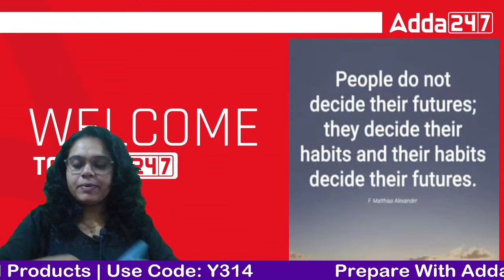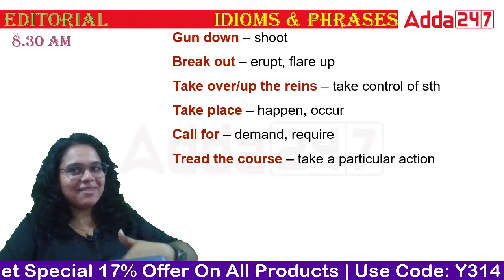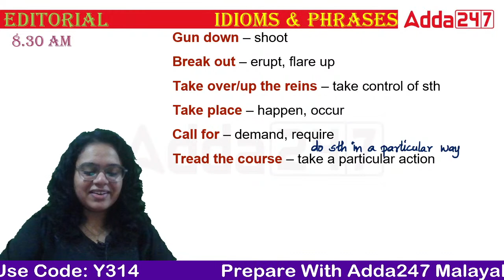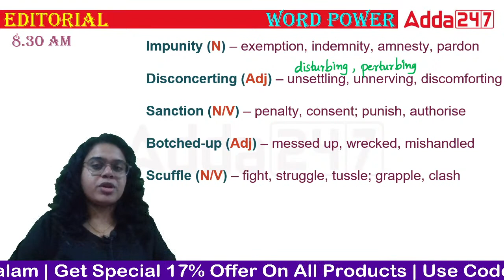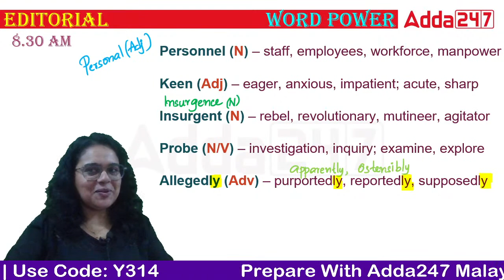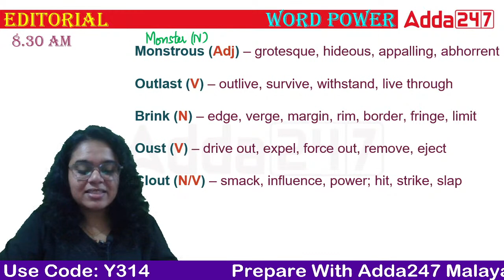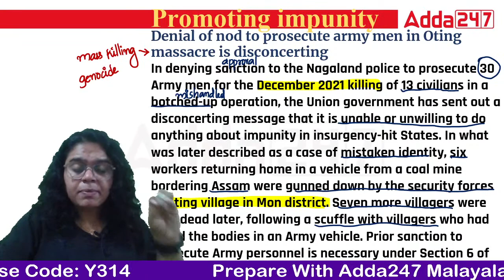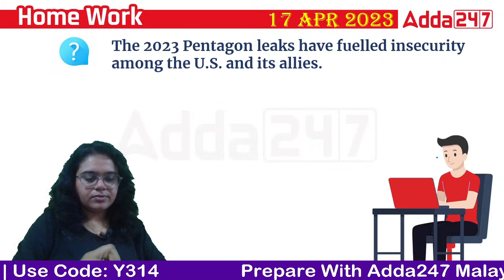Hindu Editorial Analysis in Malayalam | 18 April 2023 | The Hindu Editorial Analysis Today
Hindu Editorial Analysis in Malayalam | The Hindu Editorial Analysis Today | Hindu Editorial Analysis Malayalam | The Hindu Editorial Today | 18 April Hindu Editorial Analysis in Malayalam | Adda247 Malayalam

അഡ്മിഷൻ ഓപ്പൺ ആയിരിക്കുന്ന ബാച്ചുകൾ